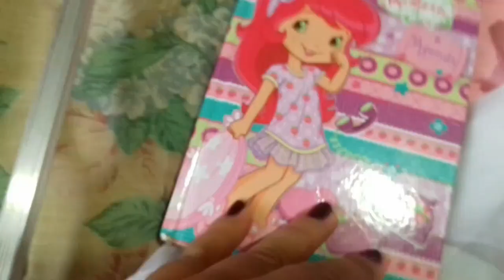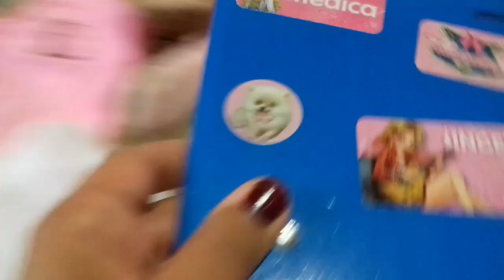Rotina escolar da Yasmin+spoiler+chico atrevido*(bebe reborn)